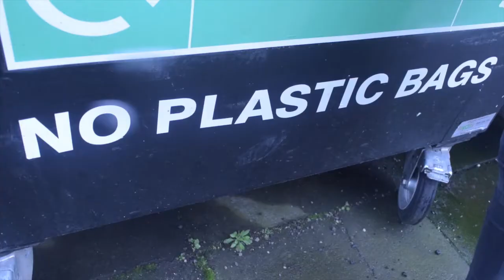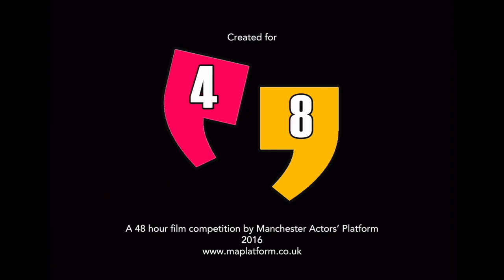'THE VR MASTER' - Team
A short film shot as part of MAP48.4 with Manchester Actors' Platform.

Director – J-Jay Rocket
Writer – Chloe Mclaughlin

Actors -
Daniel Brennan
JP Smith
Josie Connor
Liam Burke